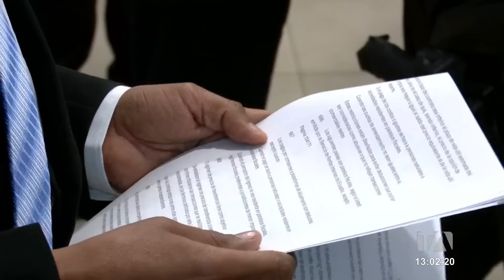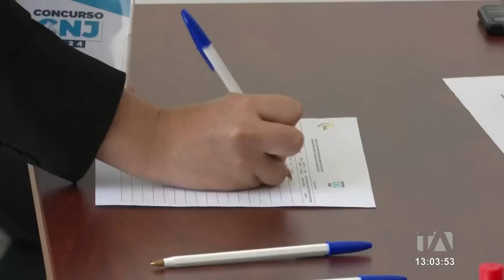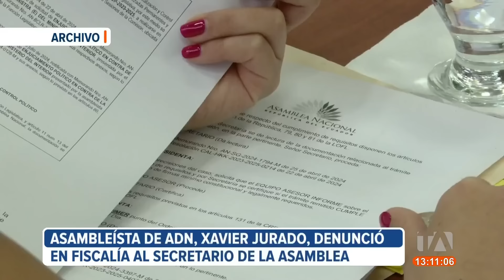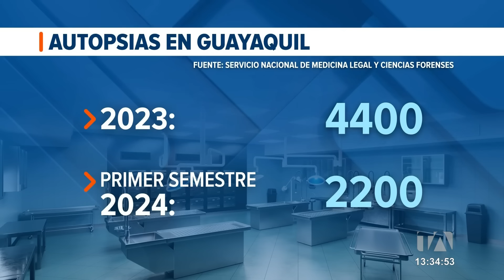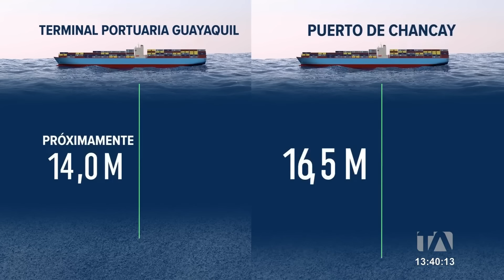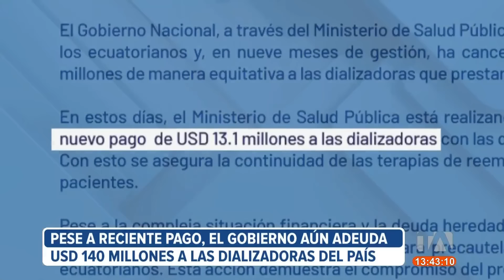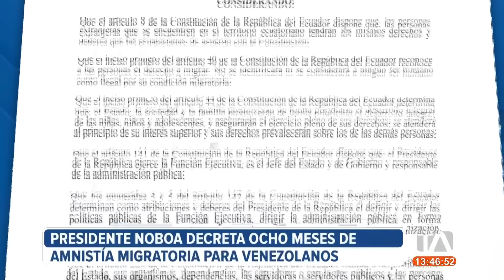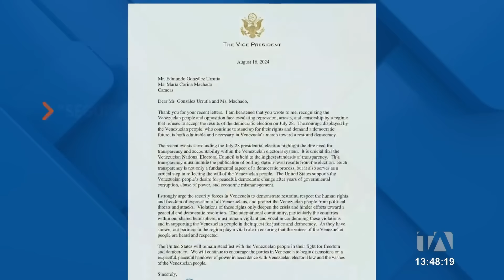Noticiero de Ecuador (Emisión Central 24/08/2024)